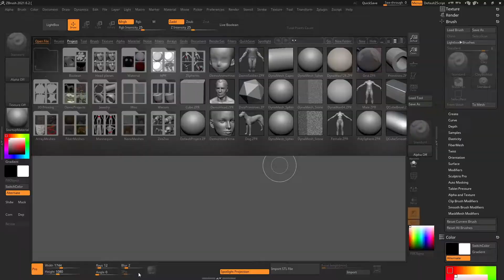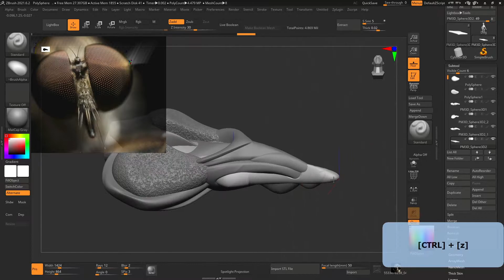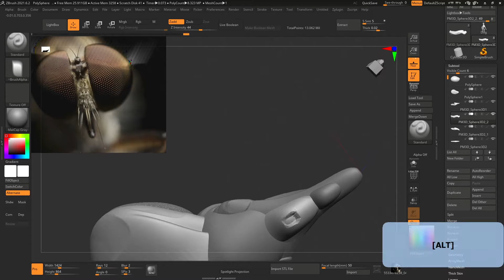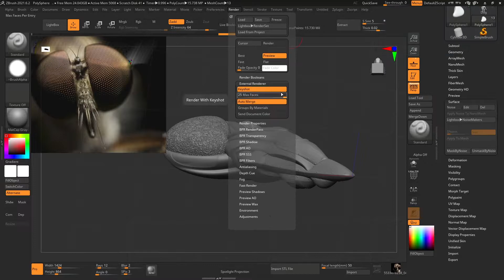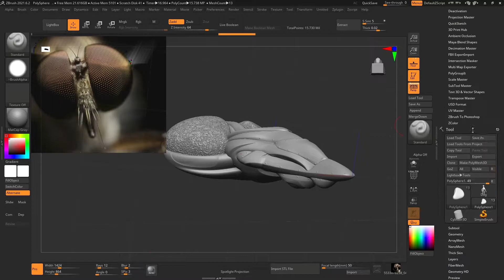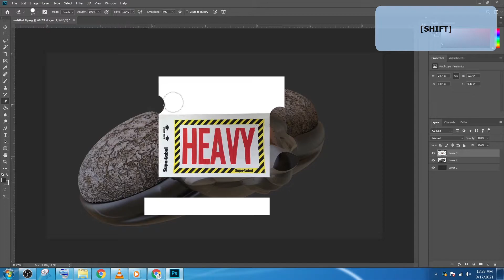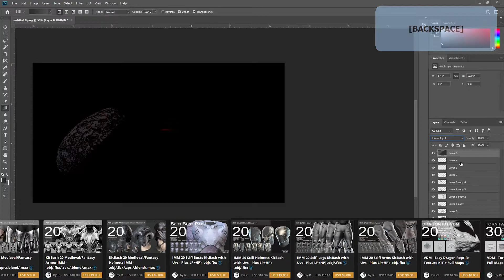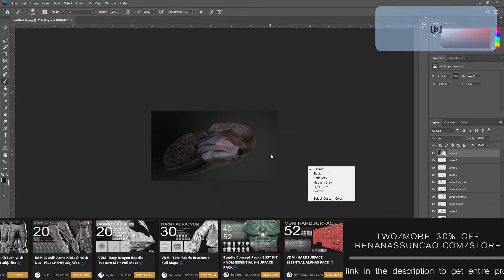Zbrush to Keyshot Timelapse - Scifi Cargo Spaceship Concept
✓ A little bit about my path:
In 2015 I got interested in modeling in a professional way, in 2021 I got my first experience working in a featured serie on NetFlix. Renan, by day creating concepts for games and cgi and by night sculpting collectibles with the family.